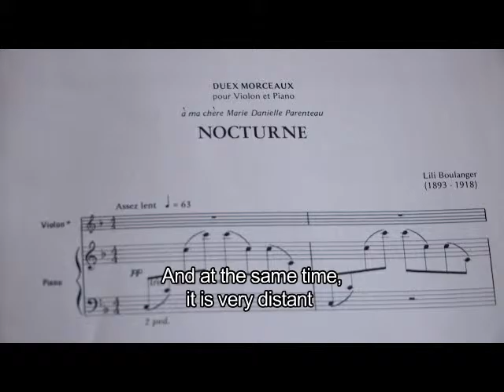Sara Chenal - Lumières de Femme